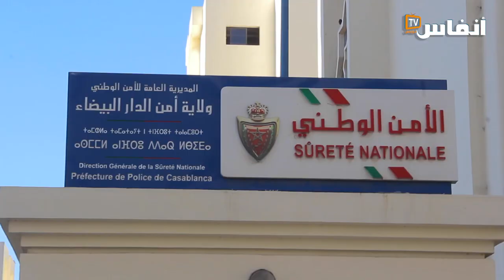الاستعدادات الأمنية بولاية أمن البيضاء لاستقبال رأس السنة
# أخبار_عاجلة